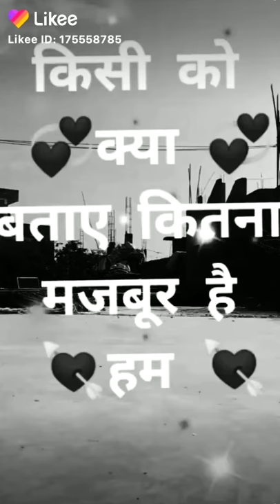Firoz khan(1)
Firoz  khan